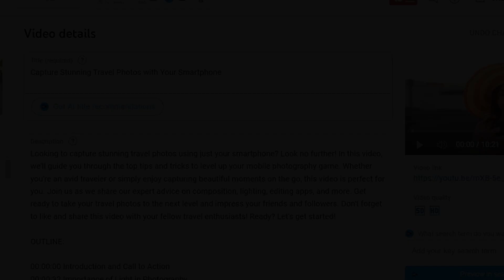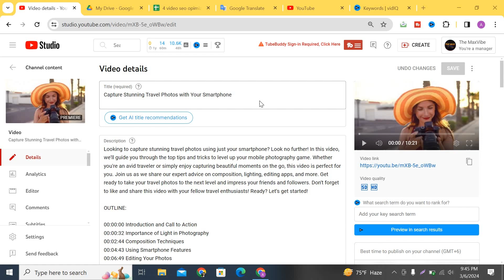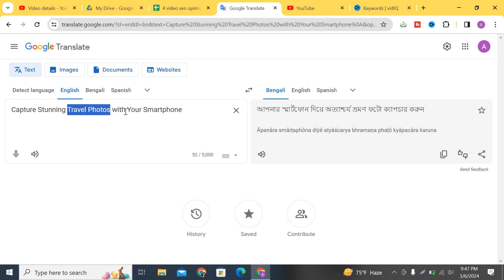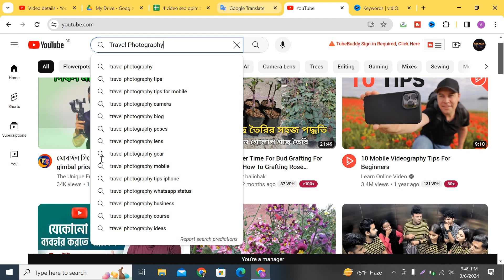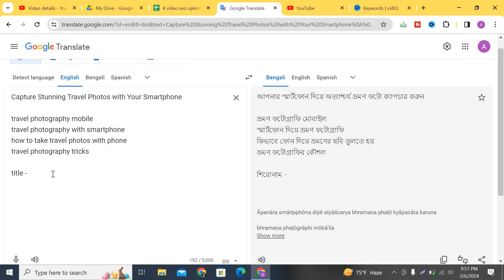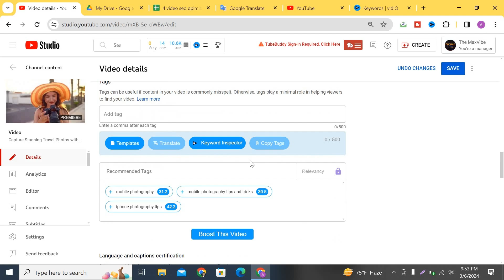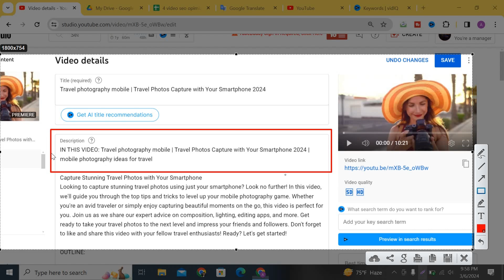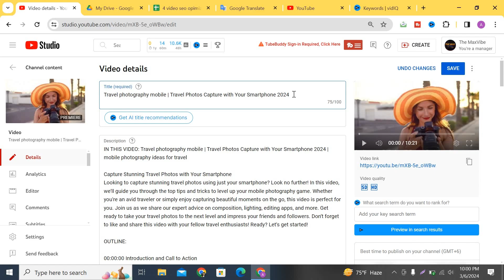Advanced Youtube Video SEO Live Project Bangla tutorial | Youtube SEO Tricks 2024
Youtube Video SEO Live Project Bangla tutorial | Youtube SEO Tricks 2024 | Fiverr client live project | youtube seo for beginners

In this tutorial, we will dive deep into the latest YouTube SEO tricks for 2024. We will be focusing on advanced strategies to optimize your YouTube videos for better visibility and ranking on the platform.

By the end of this live project Bangla tutorial, you will have a clear understanding of how to implement these advanced SEO techniques to boost your video's performance on YouTube and reach a wider audience.